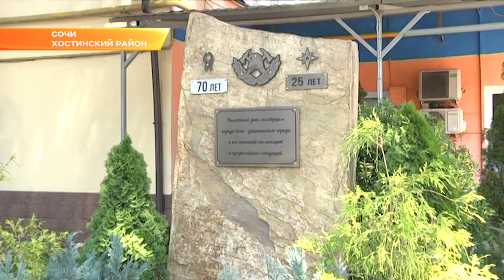В Сочи появится еще одна добровольная пожарная дружина. Новости Эфкате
В нее войдут жители Раздольского сельского округа. Первая встреча с активистами прошла в Хостинской пожарной части.

Первую добровольную пожарную дружину в Сочи создали в прошлом году в Солох-ауле. Оснастили техникой, в том числе прицепом на базе «Нивы». Теперь селяне могут сами потушить небольшой пожар и не дать ему подойти к домам.